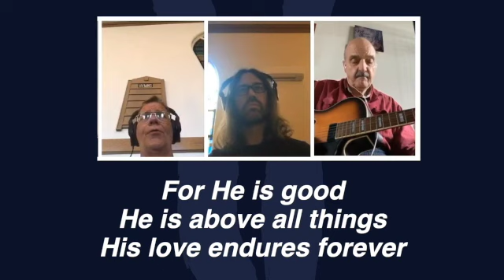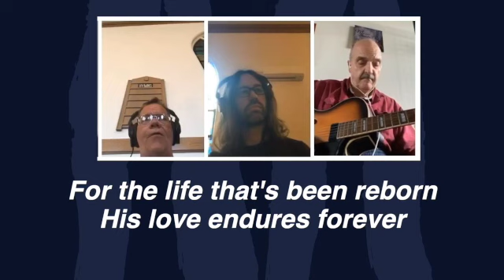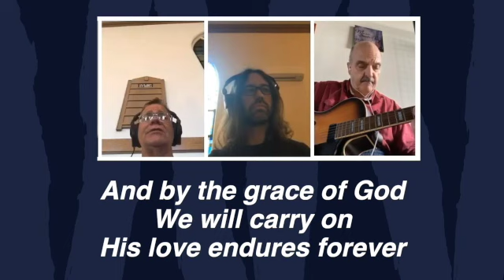October 25, 2020 Worship Service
Wisdom from Above, James 3:13-18